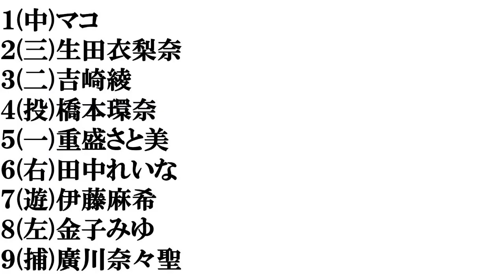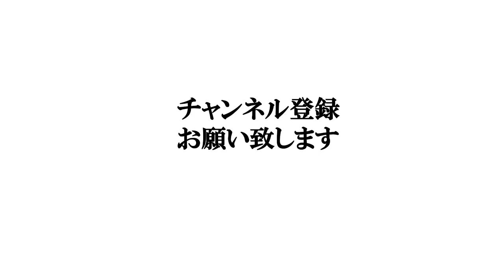【福岡美人】打線組んでみた④～アイドル編(AKB坂道以外)～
○○美人の動画はこちら